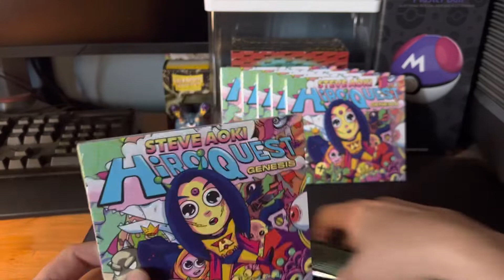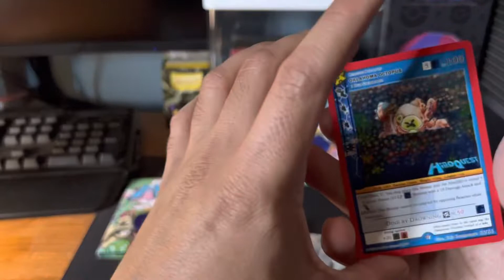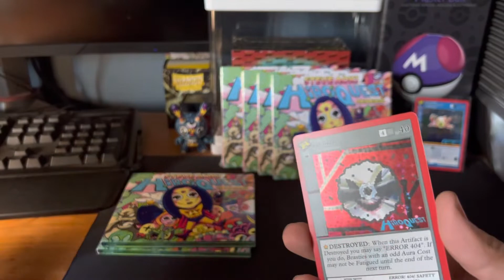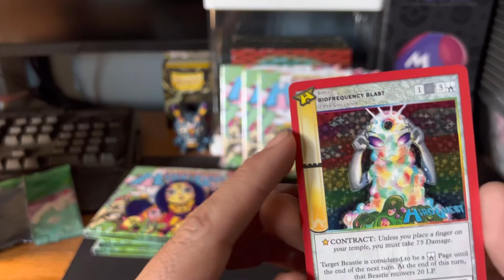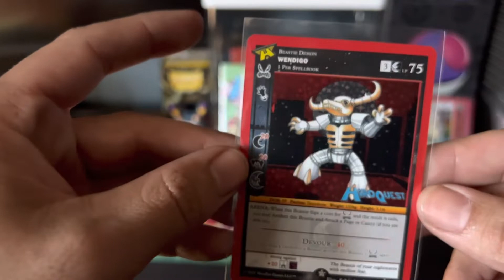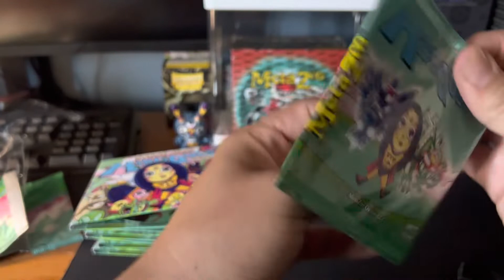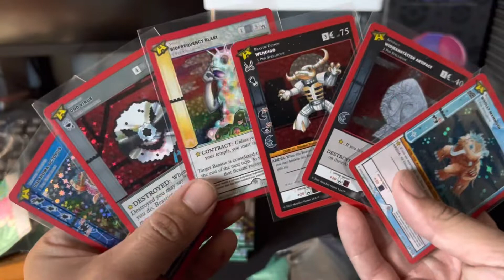Metazoo x Steve Aoki - Hiroquest Genesis